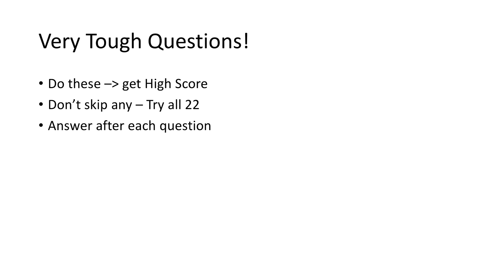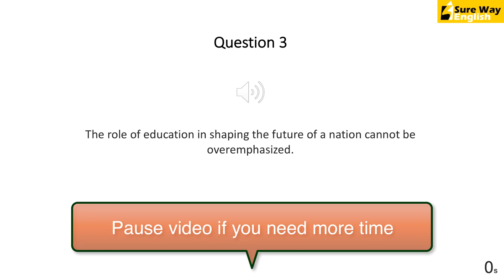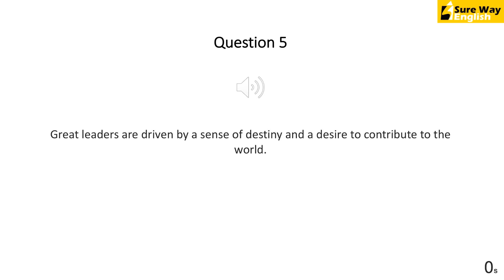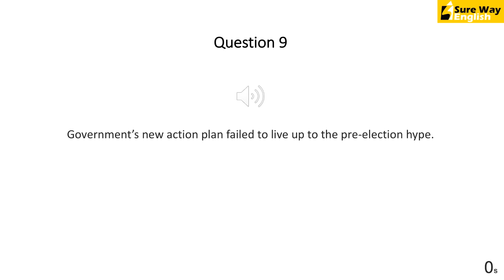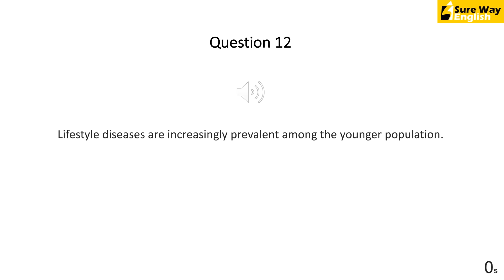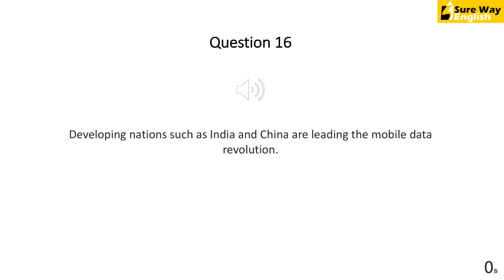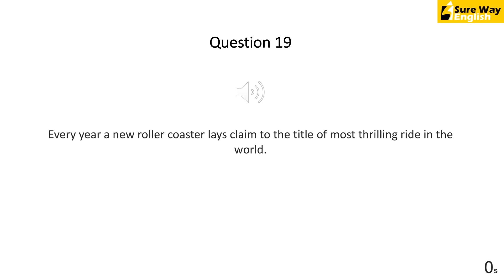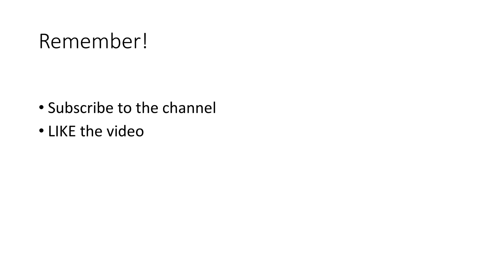PTE Repeat Sentence Practice 22 Tough Questions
Want to achieve your target score fast? Grab these Special Offers and affordable packages:

22 PTE Repeat Sentence Practice Questions for a High Score in exam. If you can repeat these sentences correctly, you will definitely get a good score in the exam. Answers follow the questions, 15 seconds to record. Pause the video anytime if you need more time to review the answer.

and easily get a High Score in PTE Academic.